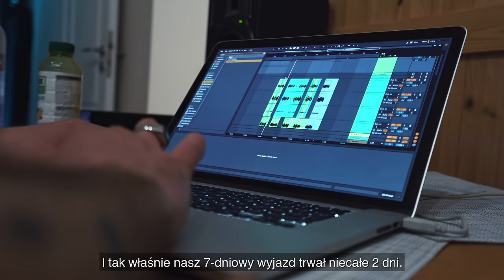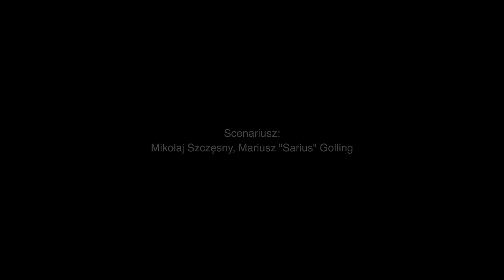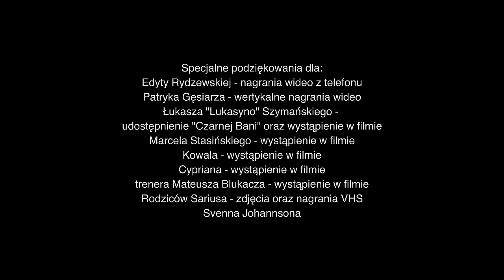UPADEK SARIUSA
📀 Zamów nowy album Sariusa - limitowany preorder OTE z dodatkową epką, książką i ubraniami

Dedykowane E. Dzięki, że jesteś.

Producent: ANTIHYPE & Zaniemovie
Reżyseria: Mikołaj Szczęsny, Adam Łosiński
Scenariusz: Mikołaj Szczęsny, Mariusz "Sarius" Golling
Udźwiękowienie: Kuba Hejz
Lektorzy: Artur "Feno" Barbachen, Sebastian Fabijański, Kuba Hejz, Łukasz "Lukasyno" Szymański
Aktor (postać oniryczna): Marian Czerski
Zdjęcia: Adrian "a7ypowy" Fabiniak
Dop/video editing: Mikołaj Szczęsny
Op/color grading: Adam Łosiński

OTE @ ANTIHYPE  | 2024